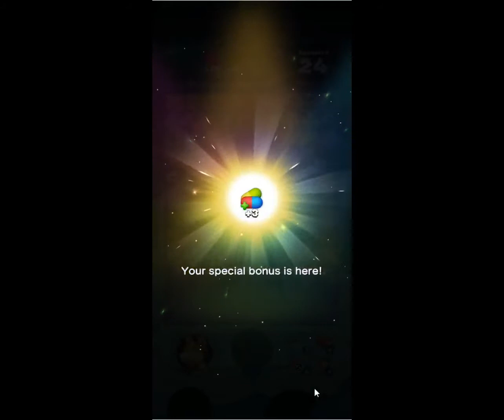Dr. Mario World Stage 1176 - NO BOOSTERS ドクターマリオワールド 👨‍⚕️💊 | SKILLGAMING ✔️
Dr. Mario World Stage 1176 played by Skillgaming